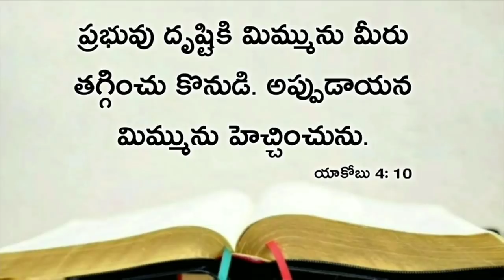Today's promise 04.06.2020